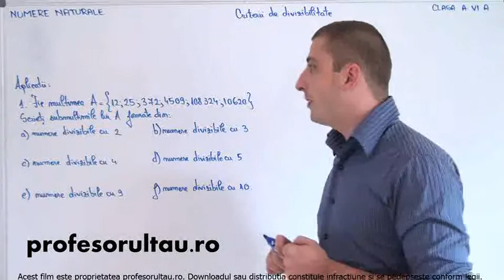numere divizibile cu 2 3 5 - profesorultau.ro